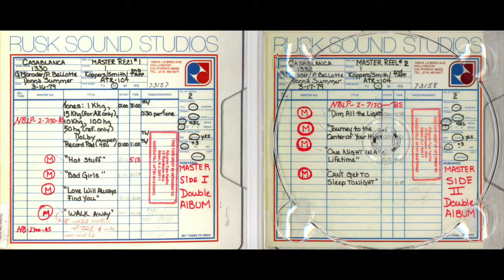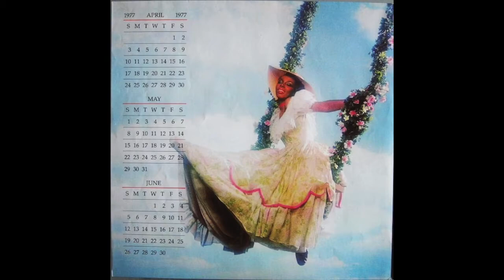Donna Summer - Walk Away [original 7" mix]